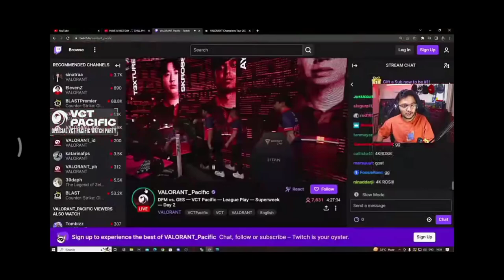Streamers Reaction on @SkRossi Finishing The game With 4k 🔥🔥 against DFM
channel - @8bitBinks69 @HarshKhelraay

valorant
valorant india
valorant live
s8ul
velocity gaming
binks
nodwin gaming
mlt esports
gods reign
medal esports
reckoning esports
nodwin
binks69
lethal esports
orangutan
godlike
rakazone gaming
valorant gameplay
aster army
valorant montage
rakazone
indian esports
valorant esports
raka
t69
live stream india
valorant highlights
tbone
nordwin
valorant lan
india
funny
true ripper
8bitbinks69
8bit
soul
raka live
binks live
ankita c
aim to hai
valorant india livestream
radiant aim
valorant champions new skins
valorant pro gameplay
best troll squad in valorant
brownvoid
rakazone live
raka live stream
rakazone live stream
funny shorts
viper lineups pearl
brim lineups ascent
brimstone lineups ascent
shorts tbone
valorant challengers south asia
binks shorts
daily valorant
valorant champions tour
valorant mobile
valorant cinematic
vct lock//in
8bit binks69
shorts
global esports
skrossi
esports
aimbot
shroud
gta 5
radiant gameplay
ez 4 bunny
live gamer
valorant game
sons of the forest hindi
sons
sons of the forest
sons of the forest part 1
forest part 2
sons of the
arjun vltrp
vltrp clips
vltrp jimmygaming
rowdzie
arjun shekhawat gta 5 rp
md gta5 rp
arjun vlt rp
crocky md
md
funny video
feel the velocity
gtarp
vltrp
rakazone gaming gta 5 funny moments
riot games valorant
gta 5 rp funny
roleplay
vlt role play
vlt rp
gaming
gta 5 rp on vltrp
gta 5 rp funny clips
gta 5 rp
sk rossi
gta 5 funny
making enemies fool
chember
immortal 3
radiant
immortal
apex laser aim
apex god
apex legends
apex
bhatura
batura
hiko
tenz
god
aimgod
trending
owais
pubgm
t-series
pewdipie
ninja
riot valorant
live streaming gaming
carryminati
vandal
phantom
esports india
esportsasia
valorant discord
indianstreamer
cute
fat
csgoasia
csgoindia
ezpz
counterstrike
omen
brim
reyna
jett
vct sao paulo
vct 2023
reyna valorant
jett gameplay
valorant oni katana
valorant oni 2.0
valorant pro settings
gecko valorant
new map valorant
radiant valorant tips
radiant valorant
radiant valorant gameplay
valorant 1920x1080
valorant new agent
skrossi montage
skrossi valorant
valorant gekko
gekko
valorant riot games
best esports games
valorant pacific league
vct lock in
vct
valorant semi finals
drx vs loud semi finals
semifinals
drx vs. loud
challenge video
kacha badam reel
dance on kacha badam
kacha badam
dancing
chair dance
binks69 twerk
binks dancing
insta viral music
insta reels
challenge
dance challenge
dance
valorant bakchodi
binks meme
boys meme song
the boys
valorant online
best esports team
vct finals 2023
vct finals
finals
loud vs fnc
indian valorant
radiant rank
valorant radiant
valorant radiant live
valorant ranked
valorant new skins
ezzy
big reveal
team reveal
marzil
antidote
rakazone gaming reaction
qayzer gaming
mr marlega funny moments
marlega gta 5 funny moments
tbone live
tbone stream
tbone india
tbone highlights
daily dosage of tbone
daily dose of tbone
tbone funny videos
tbone funny live
tbone funny stream
tbone funny india
tbone csgo funny
tbone fa2 stream
tbone csgo
tbone funny clips
fa2 and tbone backchodi
tbone with fa2
tbone gaming
tbone fa2
tbone funny moments
tbone and fa2
tbone funny
marlega